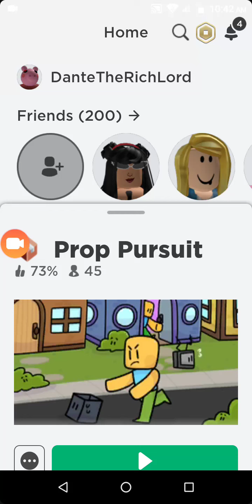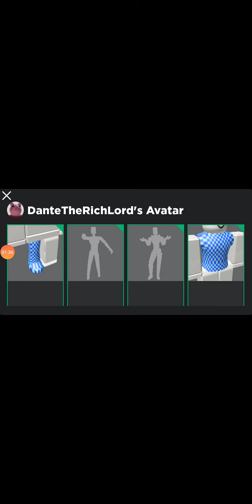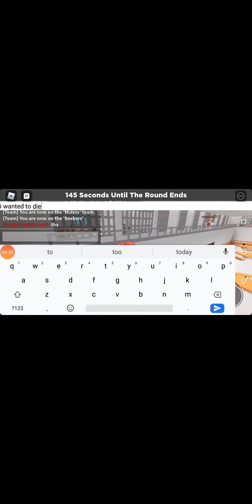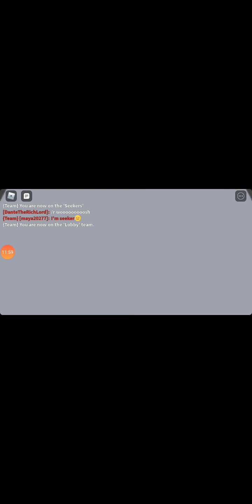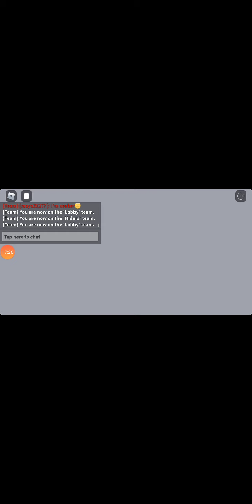PEEK A PROP (prop pursuit)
Another day of prop hunting!